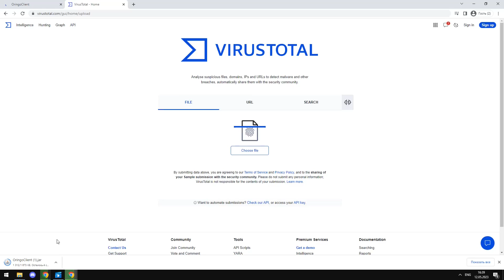Oringo Client Crack Free 2023 Hypixel Skyblock Paid Mod Free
Check Comments